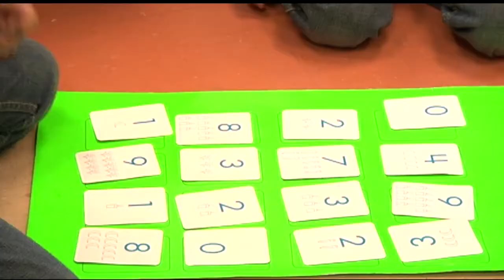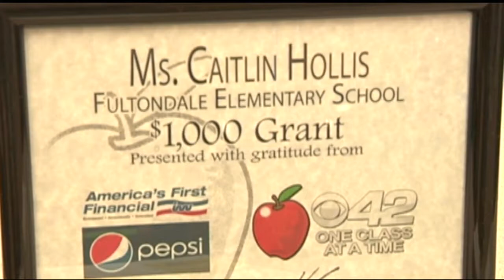One Class At A Time: Fultondale Elementary